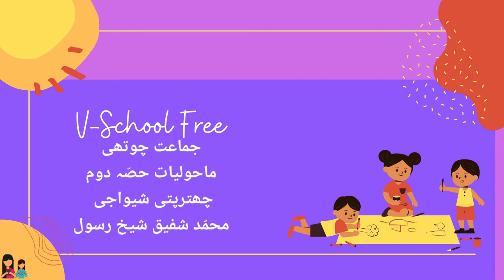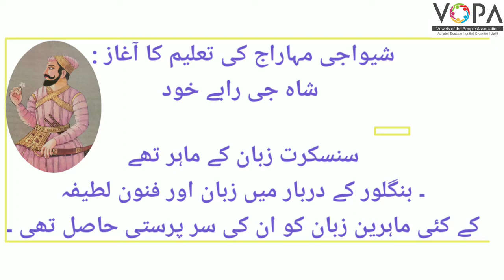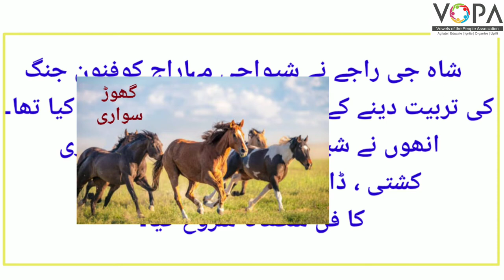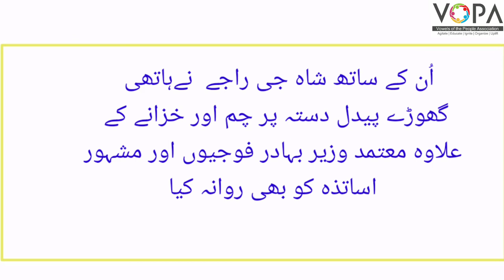4th | Evs -2 | چھترپتی شیواجی مہاراج | V School